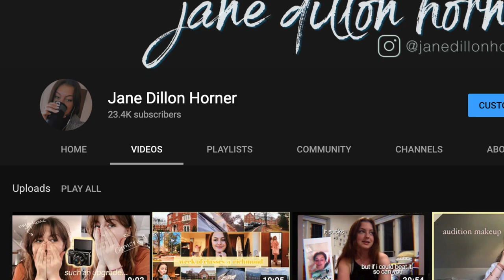Coronavirus Isolation, Ep 29, Day when Jane tries to take over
with Tricia O'Kelley and Alex Kapp